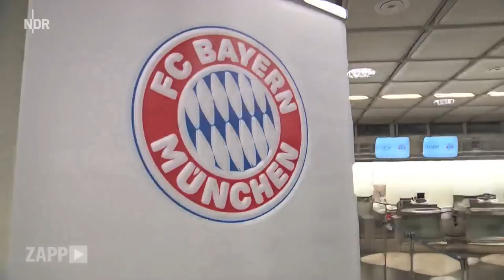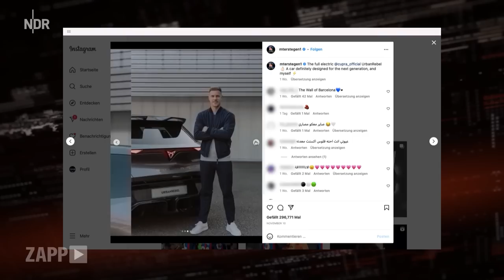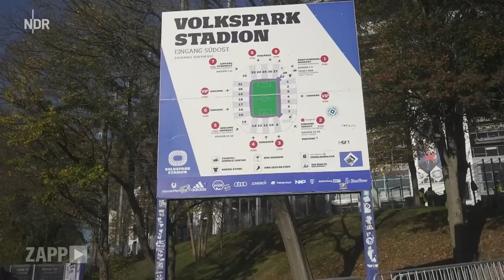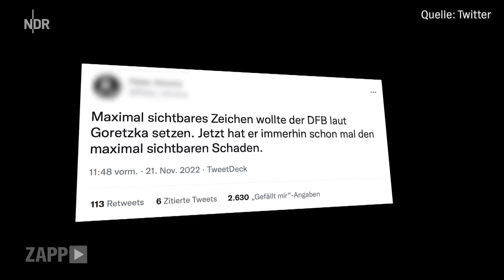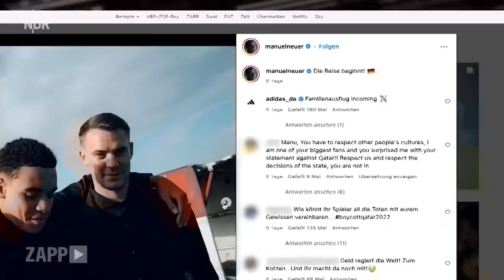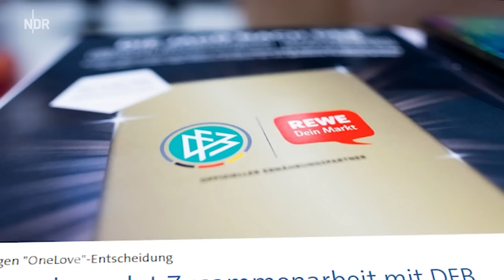WM in Katar: Das Schweigen der Nationalmannschaft | ZAPP | NDR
Fußball-Profis haben enormen medialen Einfluss. Auf Instagram erreichen sie Millionen. Was sie in Interviews sagen, saugen ihre Fans auf. Vor allem jetzt, während der wohl umstrittensten Fußball-WM aller Zeiten: Die Kritik an einem Gastland war wohl noch nie so präsent. Aufgrund der Menschenrechtsverletzungen in Katar rufen viele zum Boykott des Turniers auf. Die Erwartungen an die Spieler der Deutschen Fußballnationalmannschaft sind entsprechend hoch. Doch bislang haben sie sich nur sehr verhalten geäußert. Woran das liegt und welche Verantwortung Sponsoren, Funktionäre und Verbände tragen, das klären ZAPP-Reporter Fritz Lüders und Alexander Kobs auf einer Reise durch Fußball-Deutschland.

00:00 Intro
00:58 Angriff und Abwehr
04:28 Die große Reichweite der Fußball-Profis
05:54 Druck auf die Profis
08:05 Treffen mit Ex-Profi Martin Harnik
10:33 Wenige kritische Stimmen
11:23 Streit um die „One Love“ Binde
12:03 Erwartungen in sozialen Medien
13:18 Die Verantwortung des DFB
14:22 Rückblick: Die WM 1978 in Argentinien
16:12 Die Rolle der Medienberater
19:23 Fazit